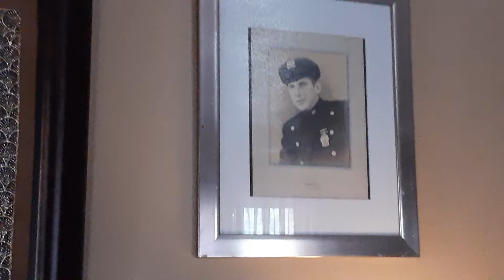October 10, 2021